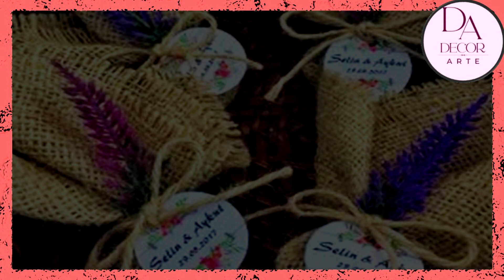IDEIAS DE LEMBRANCINHAS PARA FESTA JUNINA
O São João está chegando e é uma das celebrações mais queridas e tradicionais do Brasil com muitas fogueiras, danças, comidas típicas e quadrilhas. Essas festas são repletas de cores, música e alegria. Um dos elementos que acrescentam um toque especial às festas juninas são as lembrancinhas de São João. Nesse vídeo mostraremos algumas ideias de lembrancinhas de São João para decorar a sua festa junina.. As lembrancinhas são pequenas recordações distribuídas aos convidados para marcar a ocasião.
Elas não apenas servem como um gesto de agradecimento pela presença, mas também como uma forma de prolongar a memória da festa.
Essas lembranças costumam ser decorativas, úteis e, acima de tudo, temáticas, refletindo o espírito da festa junina. Feitos de tecido, palha, fitas, flores artificiais e outros enfeites são clássicos.   Elas podem ser usados como porta-trecos ou simplesmente como uma peça decorativa. A personalização das lembrancinhas é uma tendência crescente. É comum adicionar etiquetas com o nome do anfitrião, a data da festa ou uma mensagem especial. O artesanato também é muito valorizado, e muitas lembrancinhas são feitas à mão, o que lhes confere um toque único e especial.  Utilize tecidos xadrez, palha, juta, fitas coloridas e outros materiais que remetam ao tema junino.  Prefira materiais recicláveis e sustentáveis para preservar o meio ambiente.
Pequenos símbolos como fogueiras, balões, bandeirinhas e milho são ótimas opções para decorar as lembrancinhas.
Feitos de tecido, palha e outros materiais, os espantalhos simbolizam a roça e a simplicidade da vida no campo.
Elas carregam consigo a alegria e a tradição das festas juninas, perpetuando a cultura popular brasileira e trazendo um sorriso ao rosto de quem as recebe.